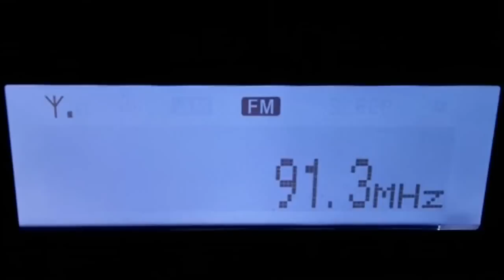MUSIC VIDEO - "CANT STOP US NOW" - Mr Traffic, DJ Face ,Tupac, Sizzla, (REMIX)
Cant Stop Us Now feat Tupac, Sizzla, Mr Traffic, DJ Face
Recorded & Mixed @ FACEDOWN STUDIOS
Produced By DJ FACE
Director : Steezy Amidaddy ,  Mr Traffic
Editor  : RED
Ras Tech A&R's         Sticky Icky , Jason John
Five Star General Clothing      Haille , Maurice ,  Akeem
Face Down Ent.
RasTech Films 2011
A Silent River Production